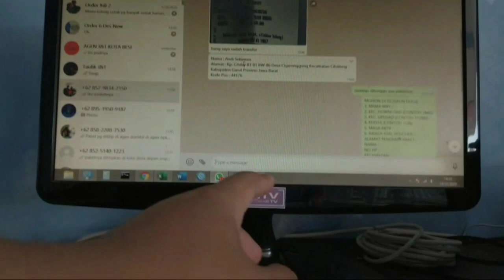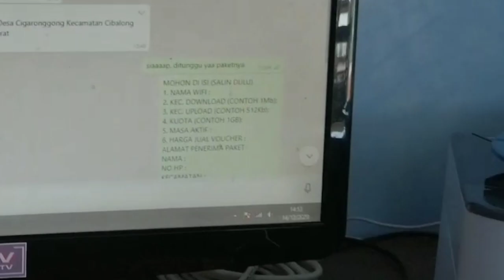SIAP KIRIM PAKET HOTSPOT GSM 4G